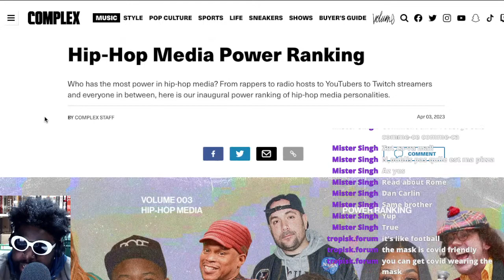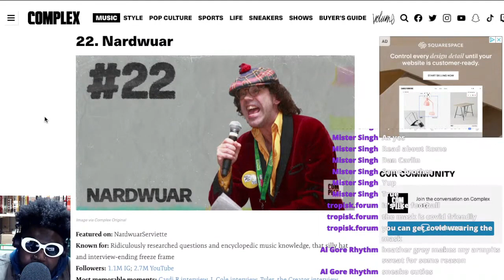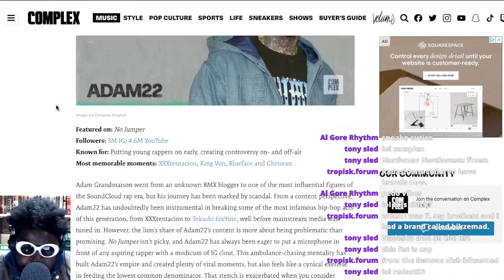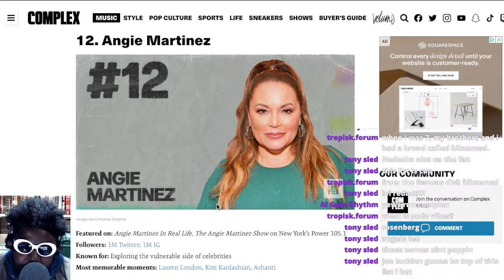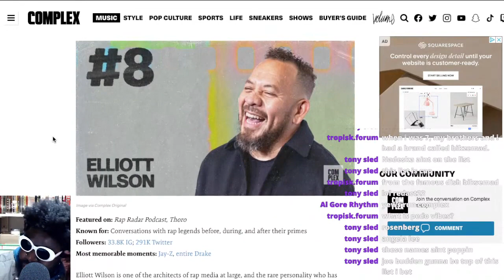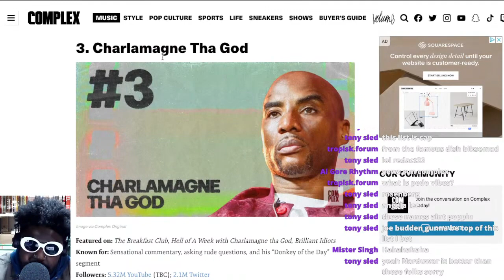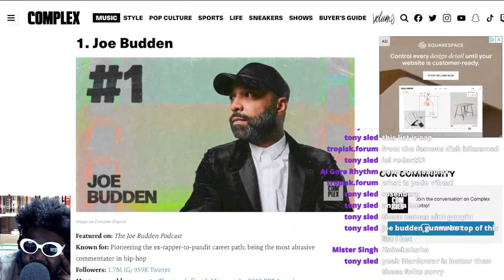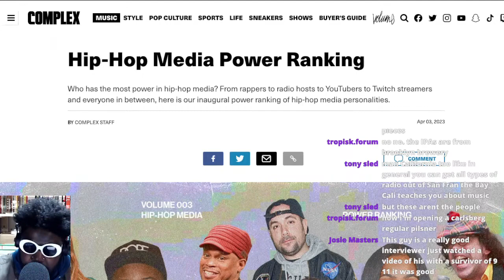Complex top 25 Hip Hop Media Power Rankings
Hip-Hop Media Power Ranking Complex Joe Budden DJ Akademiks Charlamange Tha God Gillie and Wallo  N.O.R.E. Kai Cenat Caresha Elliott Wilson DJ Vlad Math Hoffa